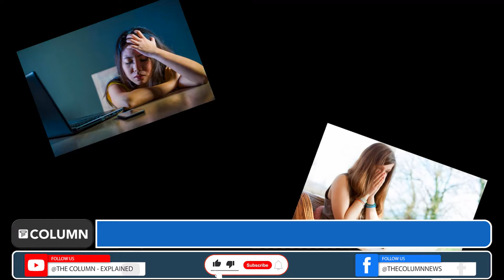Social Media Addiction : महिलांनी सोशल मीडियाचा वापर करताना 'ही' काळजी घ्यावी. | Cyber Crime.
व्यक्त होण्यासाठी सोशल मीडिया हे प्रभावी माध्यम आहे. यातून स्वतःच्या प्रसिद्धीसह जनसंपर्कही वाढविता येतो. या माध्यमांवरील बिनधास्त वावर मात्र महिलांसाठी धोक्याचा ठरत आहे. फेसबुक, इंस्टाग्राम, व्हॉटसअॅप या प्लॅटफॉर्मवर सक्रिय असलेल्या महिलांना सायबर गुन्हेगार लक्ष्य करत आहेत.